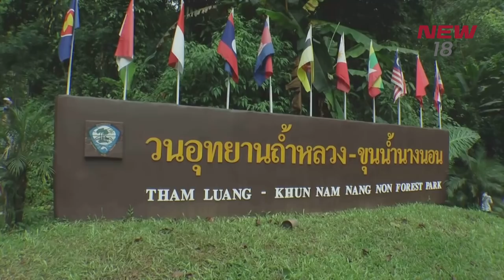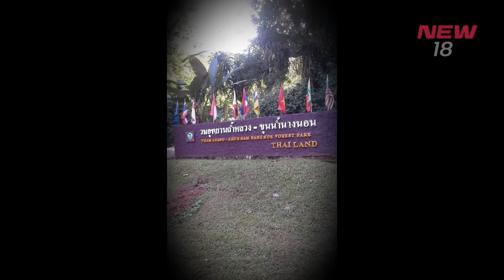“ถ้ำหลวงขุนน้ำนางนอน” ถ้ำอาถรรพ์ ตำนานลี้ลับสุดสะพรึง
ยังคงเอาใจช่วยอย่างต่อเนื่อง สำหรับปฏิบัติการค้นหานักฟุตบอลรุ่นเยาว์และผู้ฝึกสอนจำนวน 13 ชีวิต ที่เดินทางเข้าไปเที่ยวถ้ำหลวง วนอุทยานขุนน้ำนางนอน จ.เชียงรายและยังไม่กลับออกมา โดยเจ้าหน้าที่ทุกฝ่ายต่างระดมกำลังค้นหาอย่างเต็มที่